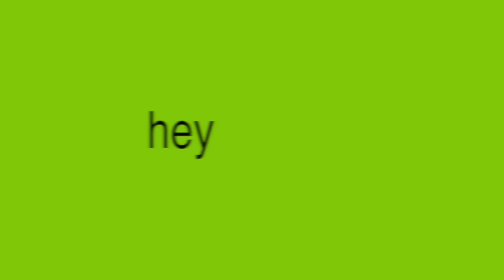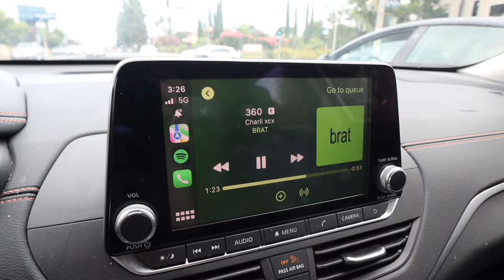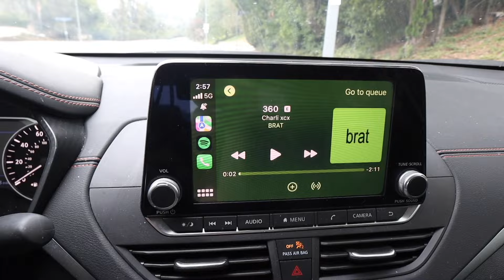CHARLI XCX- guess feat billie eilish MUSIC VIDEO REACTION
in this video im reacting to charli xcx "guess" featuring billie eilish music video! charli xcx surprise announced this remix today and I couldn't be more excited. were really getitng a brat summer omg

add me on snap: @zacharykahn_